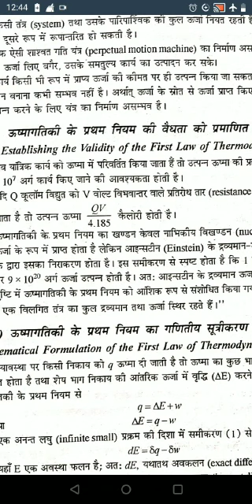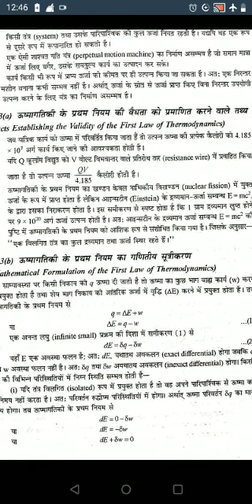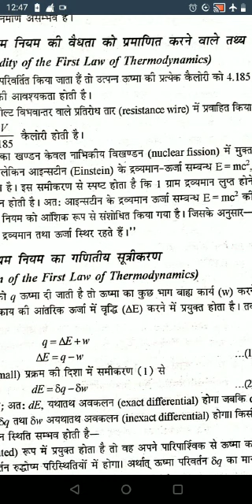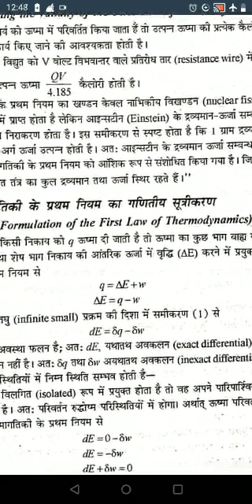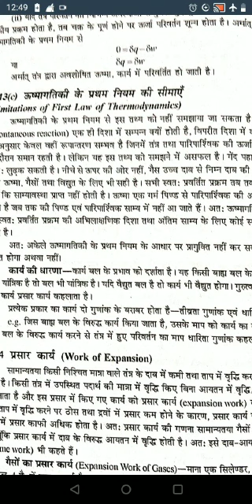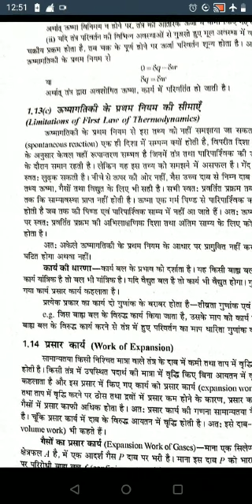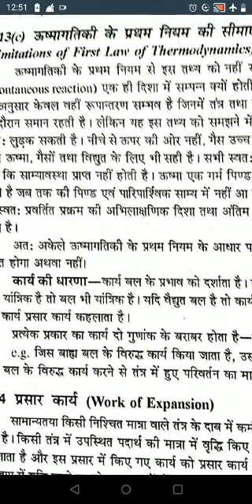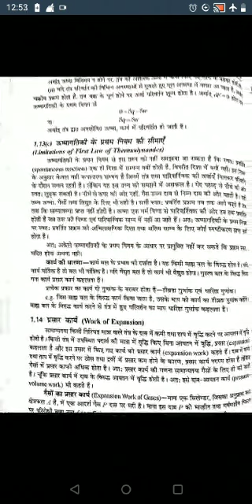Thermodynamics 1 B Sc II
Dr. Prakash Chandra Dhabas